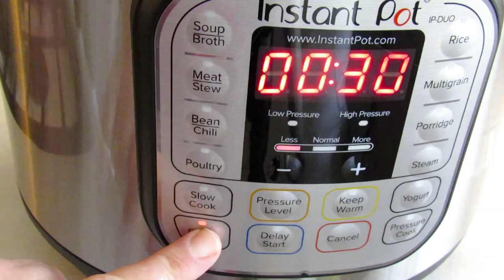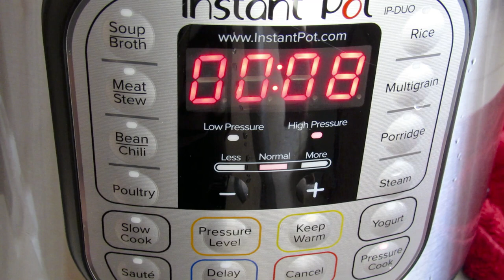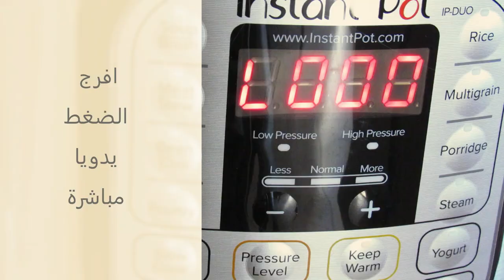اطيب واسهل معكرونة سبكتي بقدر الضغط الكهربائي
دائما المرة الأولى بالطبخ في هذا القدر ستكون تجربة لك وتتعلم منها لذلك في المرة الثانية سوف تضبط الوقت وكمية الماء والزر والضغط المناسب للاستخدام في كل أكلة..هذا القدر مناسب جدا للمبتدئين في الطبخ والي يعملون خارج البيت. تضع المواد في داخل القدر وتغلق الغطاء وتتركه ليقوم  بمهمة الطبخ ويمكنك القيام بشيء آخر في البيت بدون الخوف من حرق الطعام.
مكونات:
ربع الى نصف كيلو من اللحم المفروم حسب الرغبة
١ كوب بصل مقطع
٣ فصوص من الثوم المفروم
٢ ملعقة طعام معجون طماطة
١ كوب صلصة  الطماطة
٥ أكواب ماء
٣/٤ كيس من السباغيتي
٣ ملعقة صغيرة من مسحوق الكاري أو حسب الرغبة
١/٢ ملعقة صغيرة فلفل أحمر حار أو حسب الرغبة
نصف ملعقة صغيرة من الفلفل الأسود أو حسب الرغبة
ملح حسب الرغبة (أضفت 3 ملاعق صغيرة)
١-٢ ملعقة كبيرة زيت زيتون